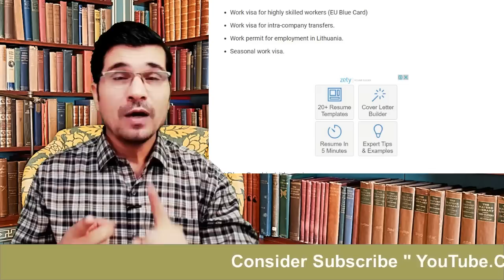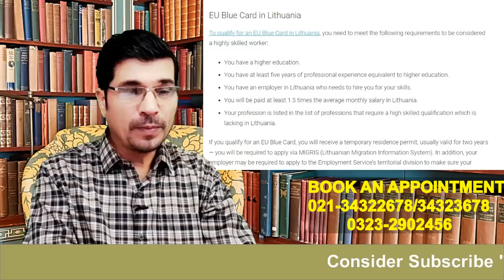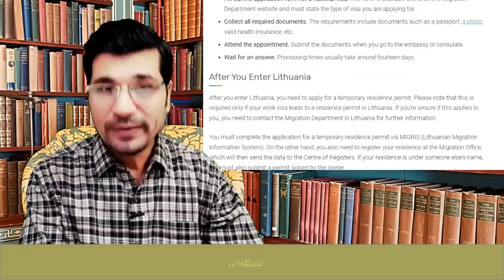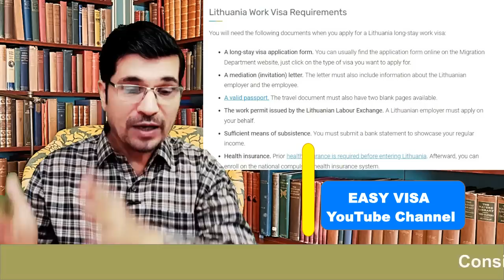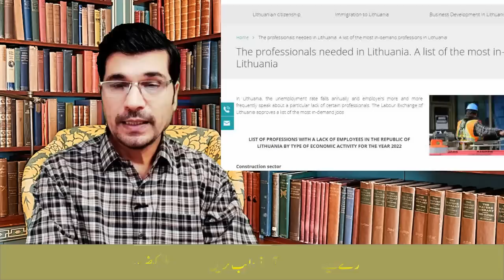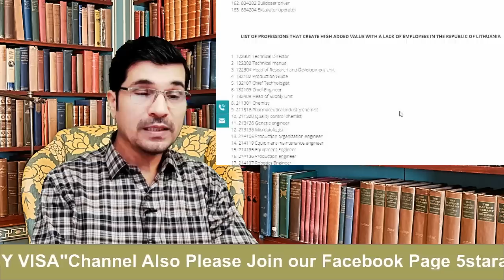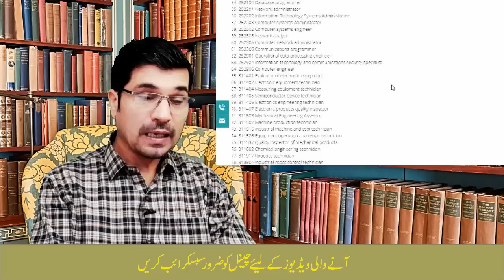Breaking ! Europe Demand List Issued ! Get 150 % Salary Offer I Urdu I Easy Visa